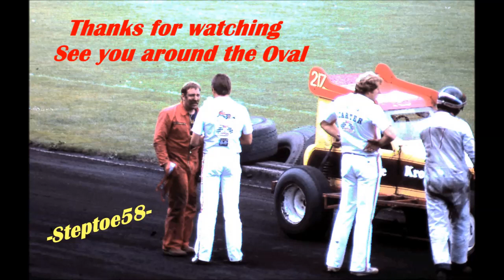Stockcar F1 De Vliert s'Hertogenbosch 1982